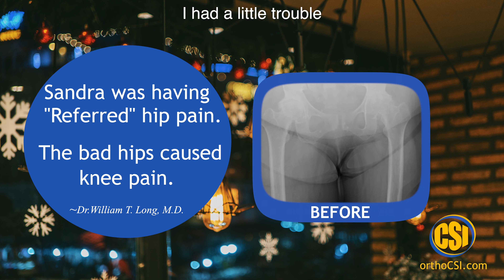Sandra 2019 Preview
Bilateral hip surgery
William T. Long, M.D.